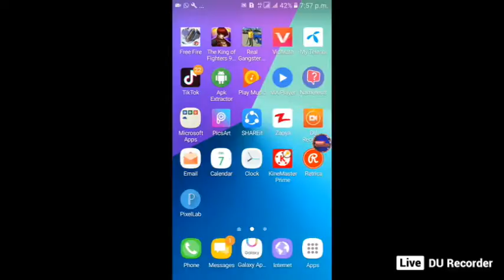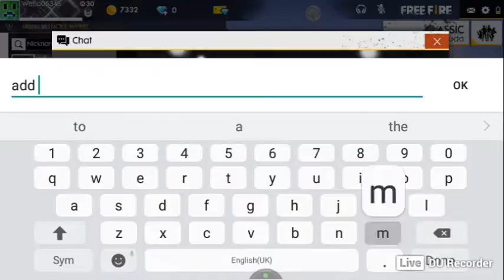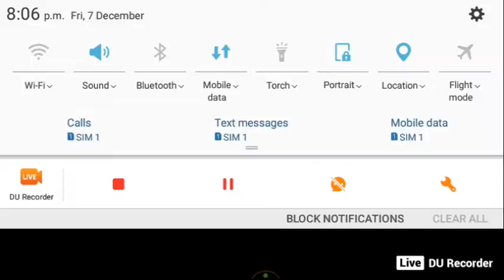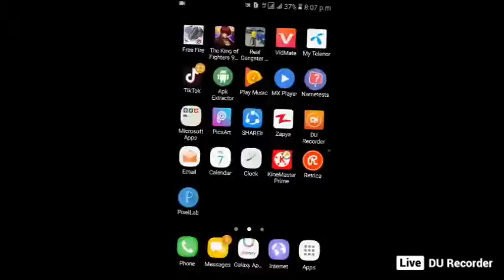free fire live stream by hasnat ahmad rank pushed